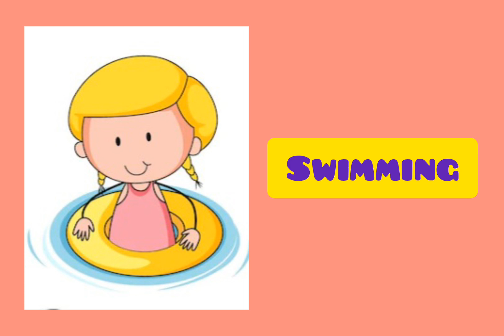Learn Action Words with Learning Make Easy